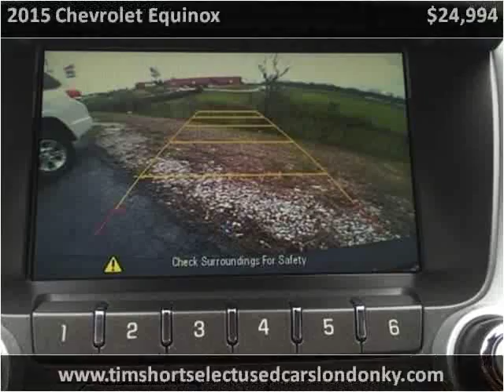2015 Chevrolet Equinox Used Cars London KY